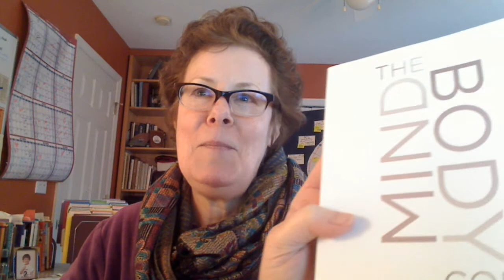the winner of The MindBody Code